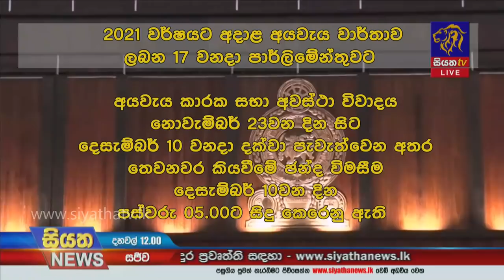Siyatha News | 12.00 PM | 15 - 11 - 2020